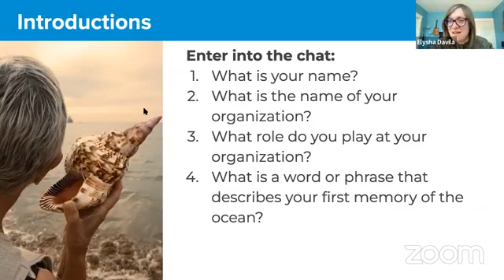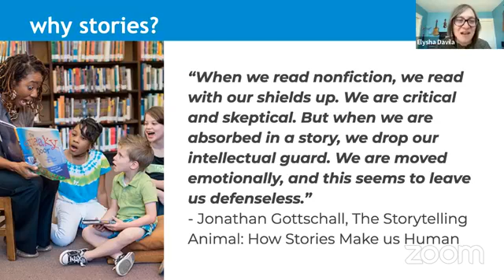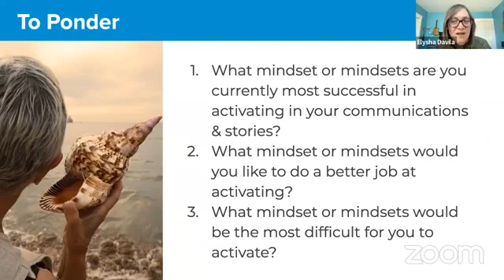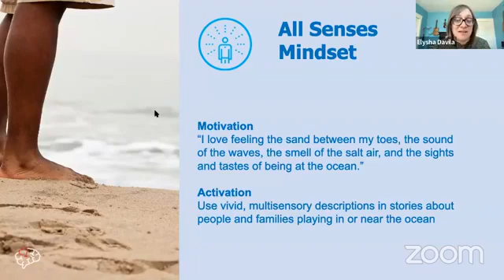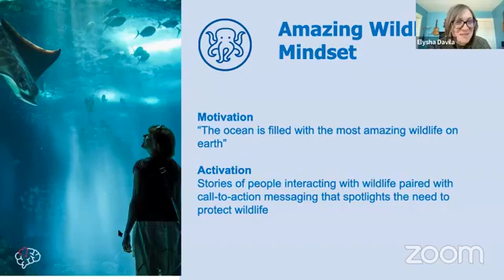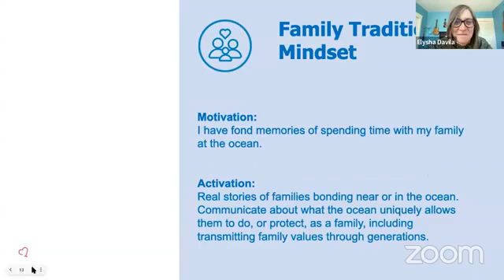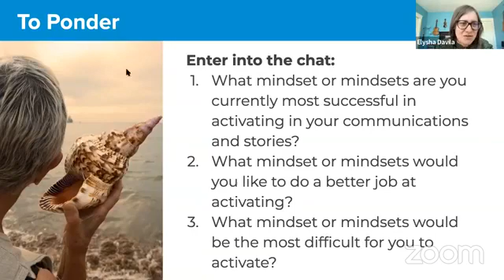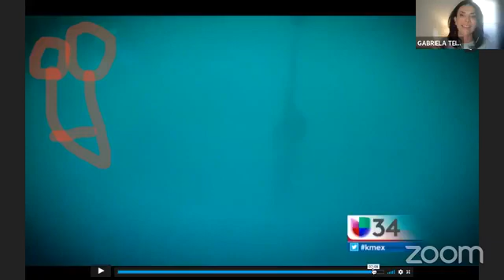California Ocean Day 2022: Storytelling for the Sea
Storytelling for the Sea with Elysha Dávila of Wonder Strategies for Good, Greg Long, big wave surfer and ocean advocate, Gabriela Teissier, award winning news anchor at Univision, and Ken Peterson, senior storyteller at the Monterey Bay Aquarium